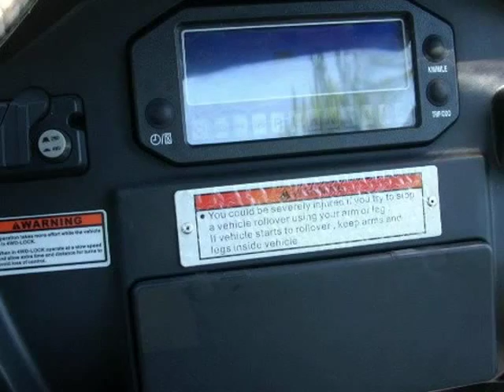MASSIMO ALLIGATOR 550 EFI (Saratoga Springs, New York)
J&J Enterprise Auto Sales
820 rt 9n
Saratoga Springs